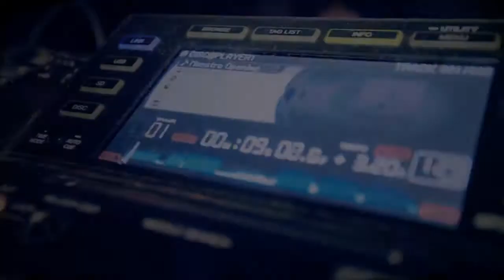The Forest Birthday 2014